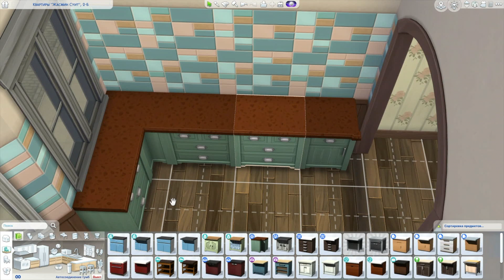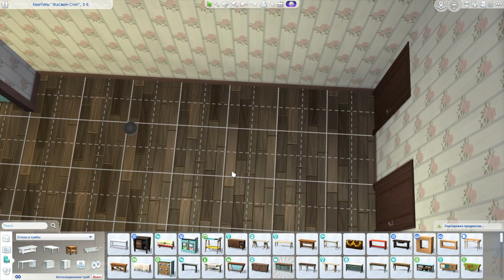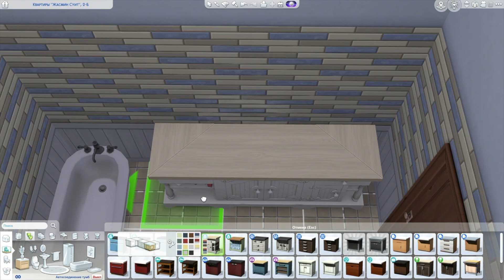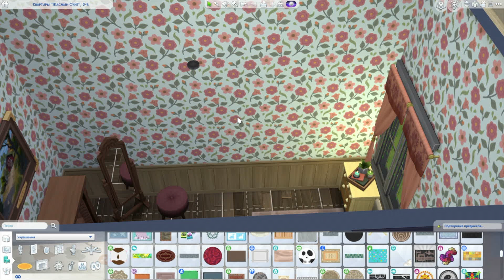Скромная квартира для молодой семьи / Speed Build Sims 4 /NO CC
Скромное жилище для большой семьи с тремя детьми.